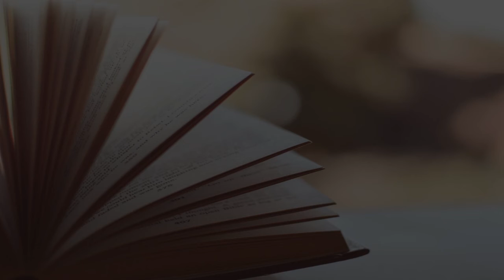University Hospital in Nashik, India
Must Watch…. Best University Hospital in Nashik, India

This list of Best University Hospital in Nashik, India has been compiled by our Education experts after online / offline research combined with the reviews from our users. If you know any institution that we missed, please mention in the comment box below. This list will be updated from time to time.

List:

Dr. Vasantrao Pawar Medical College, Hospital And Research Centre
Mumbai Agra Rd

Dr. Vasantrao Pawar Medical College,Hospital & Research Center
Mumbai-Agra National Hwy, Vasantdadanagar, Adgaon

K.B.H. Dental College and Hospital
Mumbai Agra Road, Panchwati

NIMS Hospital | Multispeciality Hospital in Nashik | Accident Hospital in Nashik | Best General, Psychiatry, Child Hospital in Nashik | Nursing Home in Nashik
Gangapur Rd

Baste Maternity Hospital
College Rd

Kaushalya Hospital
College Road, Opp. B.Y.K. College,, near Yog Vidyadham

Wockhardt Hospital, Nashik
Wani House, Mumbai - Agra National Hwy
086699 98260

Gaurav Accident Hospital
opp. K.T.H.M. College

Rajebahadur Hospital | Joint Replacement Surgeon in Nashik | Eye Specialist in Nashik
Plot No.13, Rajebahadur Colony, 14/199, Tilak Rd
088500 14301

Nasik Rugnalaya
Kaut Ghat Rd

Ashoka Medicover Hospitals
Sawata Mali Rd

Apollo Hospitals
Plot No. 1, Swaminarayan Nagar, New Adgaon Naka, Panchavati, near Lunge Mangal Karyalay

Nasik Mahanagar Palika Rugnalaya
Hospital

CITY HOSPITAL & MEDICAL RESEARCH CENTRE
Kazi Nagar, Opp Ayesha Masjid, Wadala Road

APEX WELLNESS HOSPITAL | Multispeciality Hospital in Nashik | Gastroenterology Hospital in Nashik | Cancer & General Surgery Hospital in Nashik
SNO. 787, P NO. 52
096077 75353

Eshwar Krupa Hospital
N42-JB2-9-2, Pavan Nagar Rd Shreeram Nagar, Pavan Nagar Rd

Upadhye Hospital
Gangapur Rd

Sahyadri Super Speciality Hospital Nashik
Mumbai-Agra Road, Wadala Rd, near Nashik

Shriniwas Hospital
Sawata Mali Road Near Vascon IT Park, Jogging Track
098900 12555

Hospital
Hospital